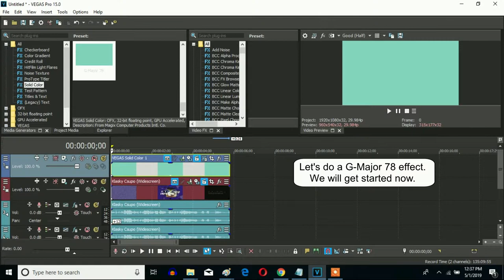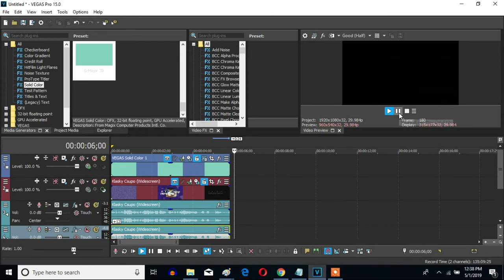How To Make G-Major 78 On Sony Vegas Pro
Made on Wednesday, May 1, 2019, 7:53:40 pm to yesterday on May 9, 2019, 7:36:01 pm

An original effect called G-Major 78.